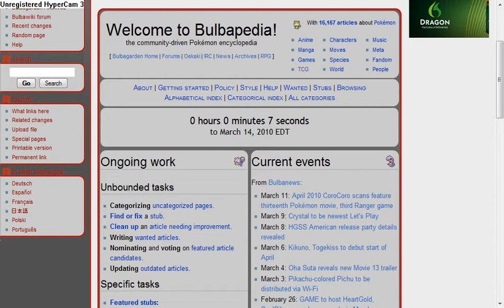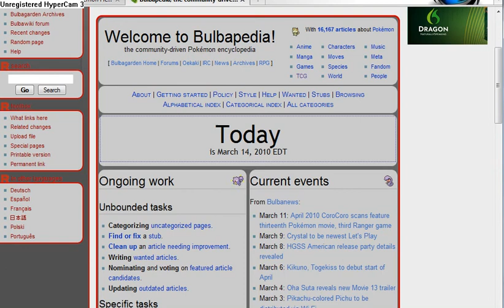Heart Gold & Soul Silver are now official released